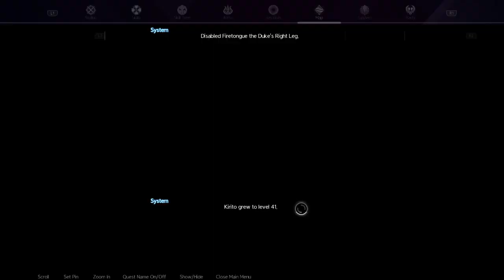SWORD ART ONLINE Alicization Lycoris_20230616164222